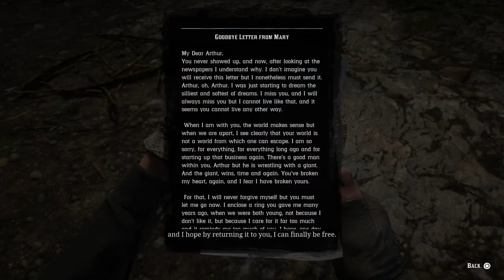Red Dead Redemption 2 No Commentary Let's Play Part 65 - Goodbye Dear Friend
In Red Dead Redemption 2 No Commentary Let's Play Part 65 - Goodbye Dear Friend, Arthur, Dutch & Sadie ensure that Colm O Driscoll gets hanged

Red Dead Redemption 2 is the most awaited follow up to the critically acclaimed Red Dead Redemption released in 2010. Developed by Rockstar Games, Red Dead Redemption 2 is the most detailed open world to date. Set in the time period of late 1890s, the game features a band of outlaws from the west 'the Van Der Linde gang' who are being pursued by the law. It is the last hoorah for the cowboys and their ideology as civilization and modernization is on the horizon. We play as Arthur Morgan who has been a part of this group for twenty years and has to keep the band of outlaws in their highest spirits.

This walkthrough is the Part 65 - Goodbye Dear Friend in the Red Dead Redemption 2 gameplay series captured on the base PS4.

This series of videos will consist of Red Dead Redemption 2 reaction, Red Dead Redemption 2 review, Red Dead Redemption 2 gameplay, Red Dead Redemption 2 thoughts and Red Dead Redemption 2 open world montage.

I am a writer as well you can buy my book using this